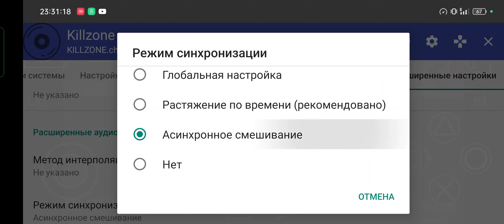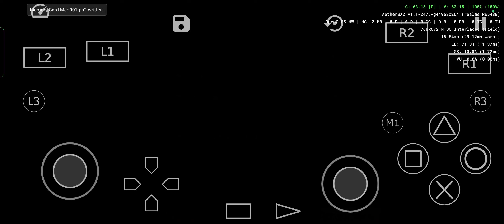AetherSX2 | Killzone | Realme Q3s | Snapdragon 778👍🔥